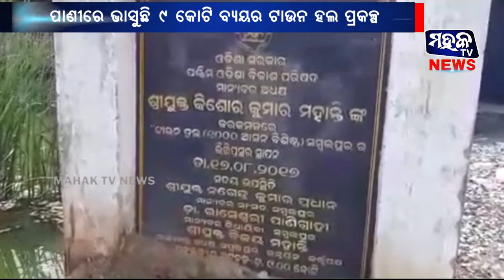ସମ୍ବଲପୁର : ପାଣିରେ ଭାସୁଛି ୯ କୋଟି ବ୍ୟୟର ଟାଉନ ହଲ ପ୍ରକଳ୍ପ